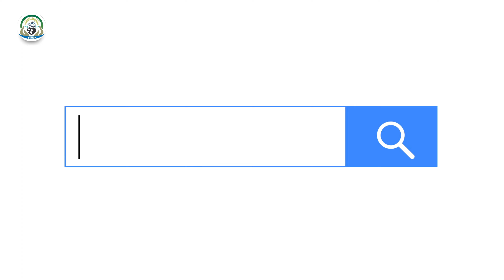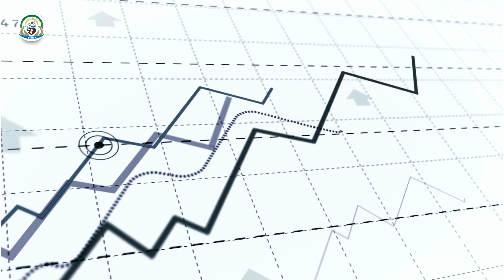Economy of Pakistan and real estate Investment | You are unaware of it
Kya iss doobti economy may real estate may investment karna chahiay?